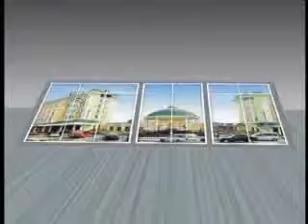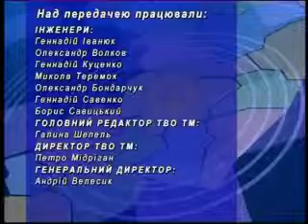Чубай Фиськов 5 07 11